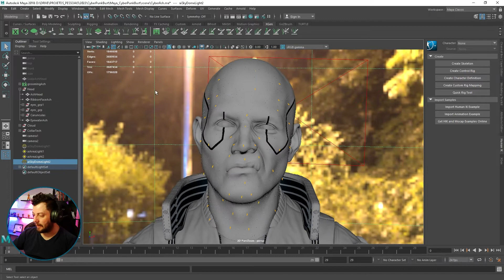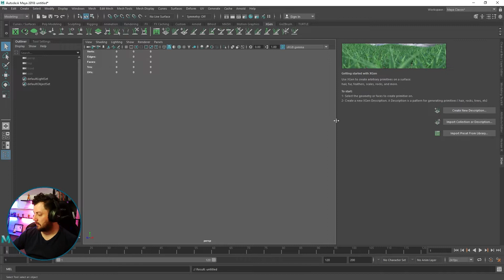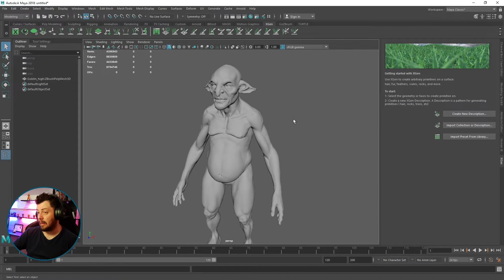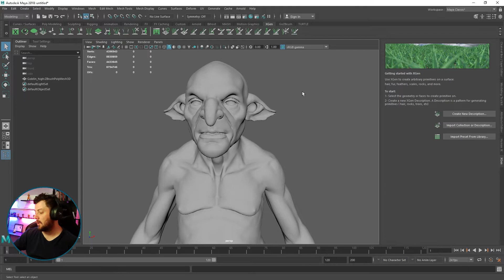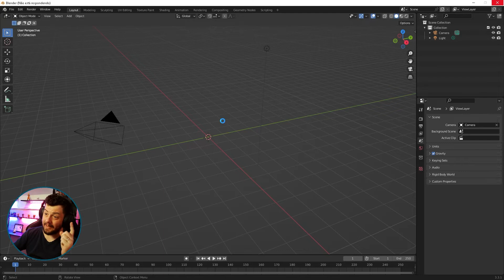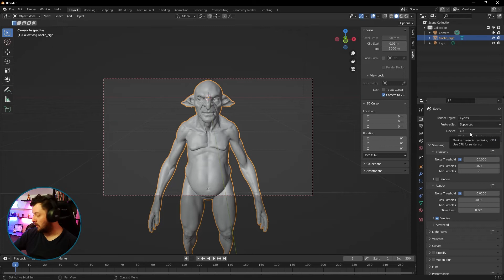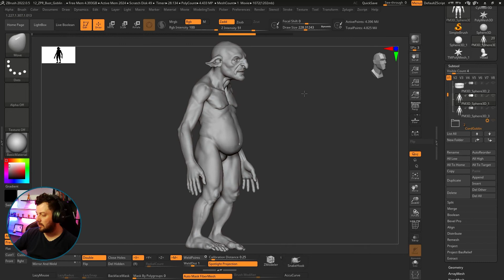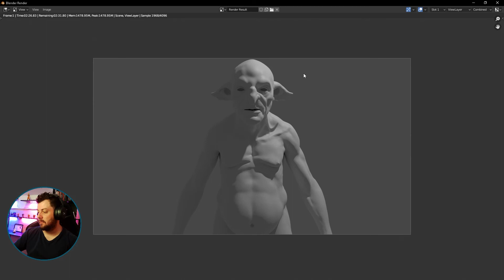Exportando Modelo do Zbrush Para o Blender ou Maya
Neste vídeo vou tirar a dúvida de um inscrito que esta com dificuldade de exportar seus modelos do Zbrush e importar eles dentro do Blender ou Maya.